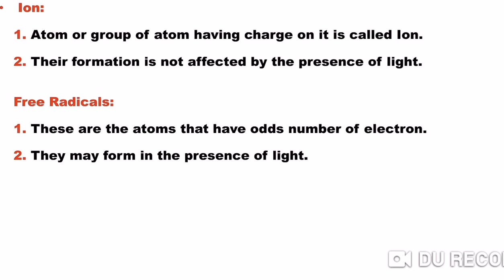Difference Between Ion & Free Radicals || Chemistry || Lecture in Urdu/Hindi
What is Ion?
What is Free Radicals?
What is the difference between ion and Free Radicals?